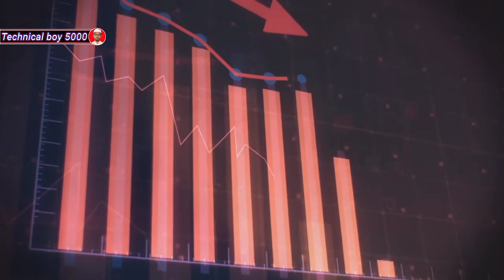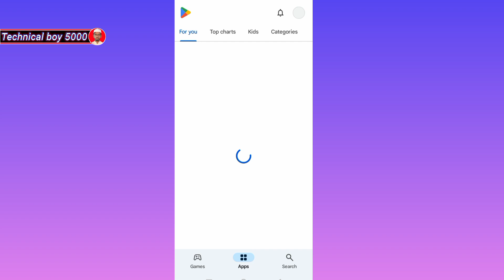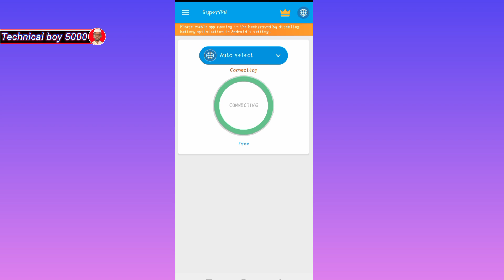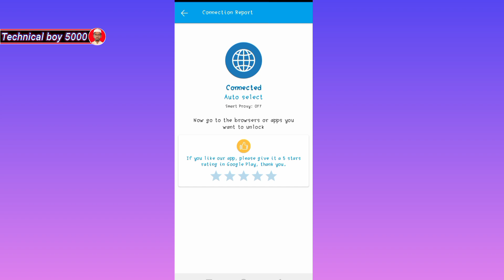Facing Internet Issues in Pakistan? Try This FREE VPN||2024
(Technical Boy 5000)

My Quaries 🌍
vpn
capcut ke liye konsa vpn use kare android
capcut video editing ke liye konsa vpn use kare
youtube ni chal rha kon sa vpn use kare
how to use vpn in mobile